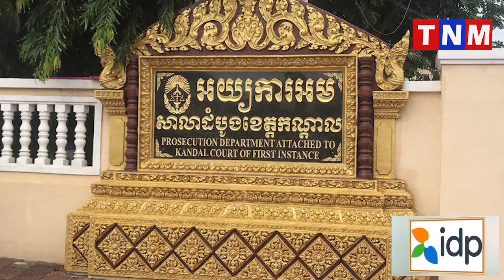វីរ វរ ទៀតហើយ! ឧកញ៉ា ទេព ភារម្យ មានរឿងអាស្រូវជាច្រើន ត្រូវបានប្រជាពលរដ្ឋនៅខេត្ត កណ្តាល ......